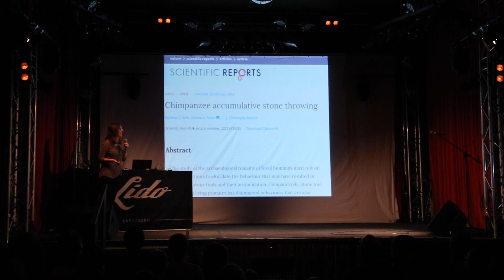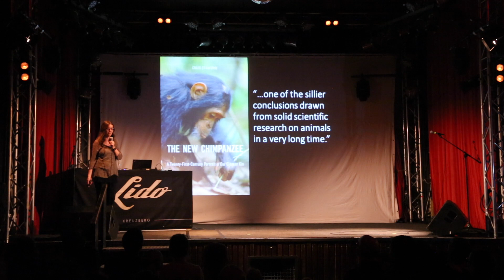Chimps do the most mysterious things (Science Slam - Laura Kehoe)